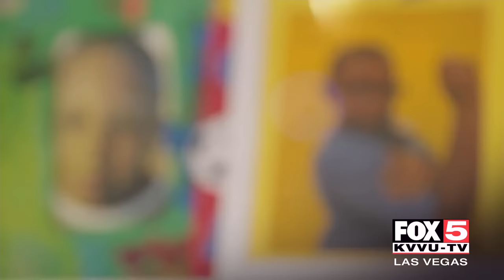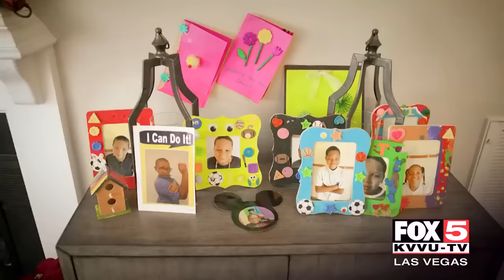FOX5 SURPRISE SQUAD: Great Granny Rescues 6 Kids, Receives Christmas Miracle!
“I had to rescue them. They are my heart.”  This is a one amazing great grandmother doing it all by herself, until now. Best friends can be a true blessing.